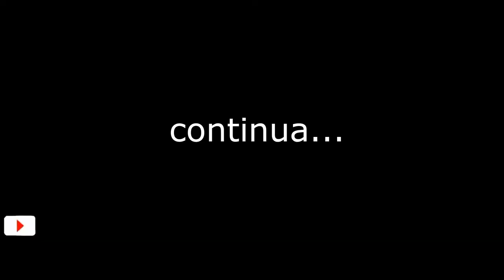Motovlog / gravando nas ruas de Uberaba mg - video #3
Conheça Plataforma inovadora para investimentos inteligentes

ola galera tudo bem .. me chamo rodrigo assunção e neste canal quero compartilhar algumas experiencia de vida e superação  ... si inscreva no canal e deixa o joinha no vídeo para ajudar para que youtube possa recomendar o vídeo... irei colocar videos toda semana aqui do dia dia ...